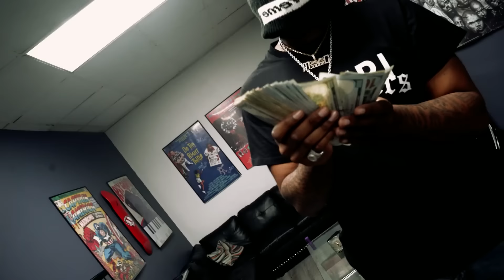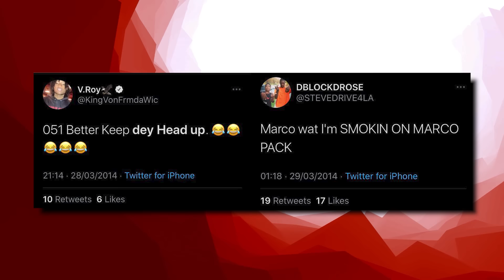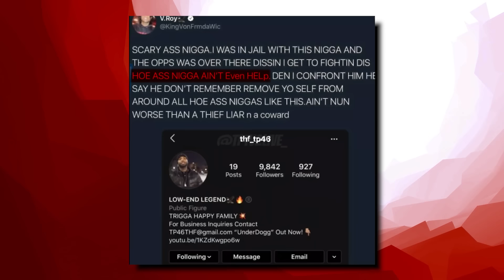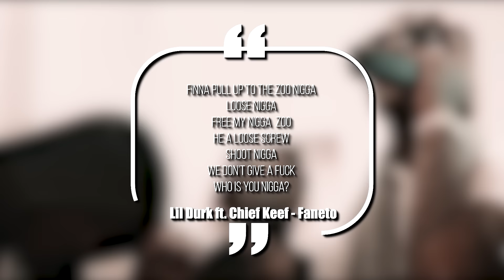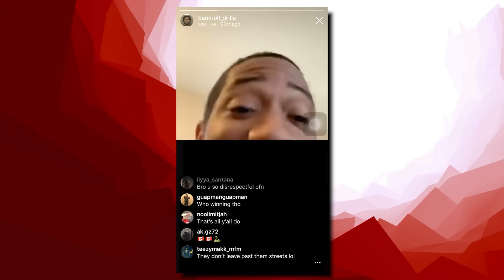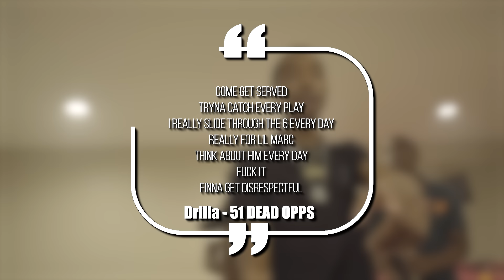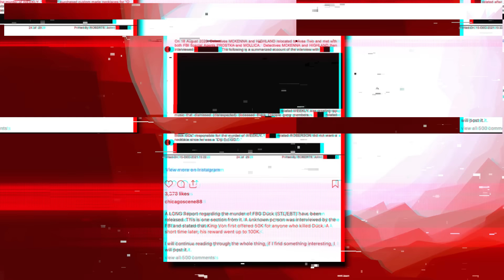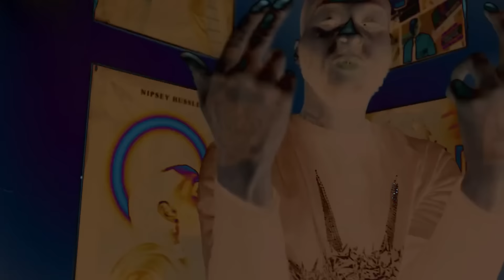The Tragic Story Of THF TP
THF TP made one of the most disrespectful tracks in Chicago history, and eight years later it allegedly got him brutally killed right in front of his kids. It’s one of the craziest hits in Chicago history, and today we’re breaking down what happened and why it might spark the bloodiest war in Chicago yet.

This video is about The Tragic Story Of THF TP. We also post stuff like Rappers Ready For Opps, Rappers Caught Lackin, Rappers Who Are Killers, Men Who Killed Rappers, and more so be sure to subscribe if you like these style of videos.